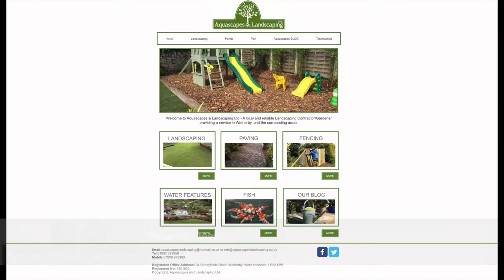Dan Flynn Goal v East End Park Reserves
📹 GOAL // Dan Flynn makes it 2-0 from the penalty spot against East End Park Reserves.